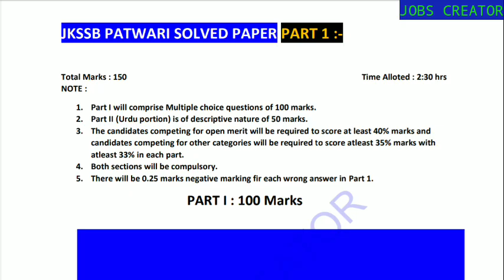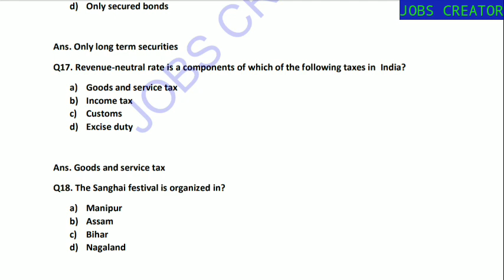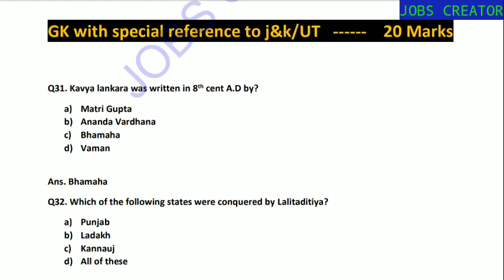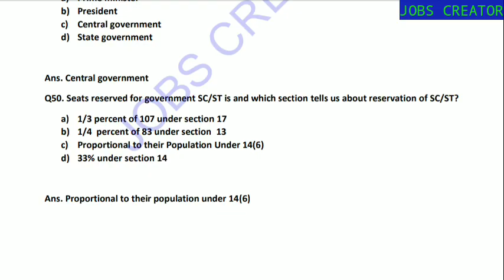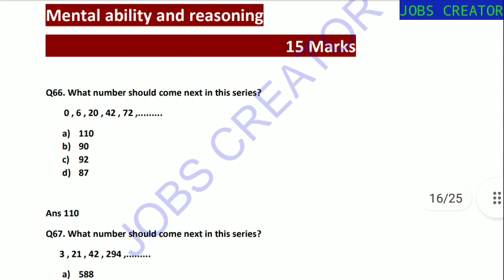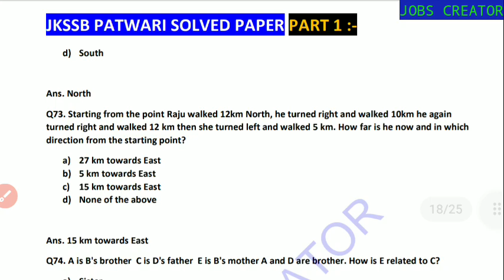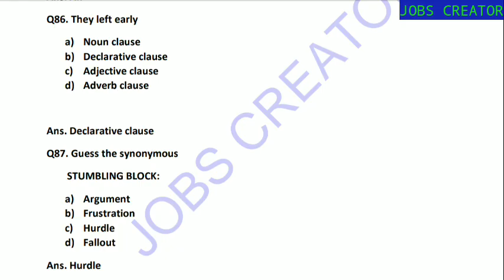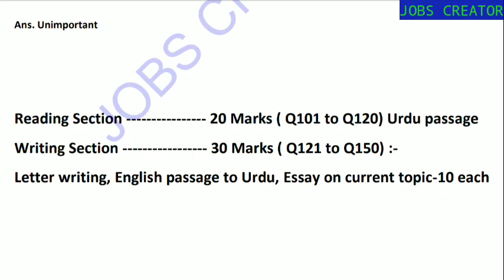JKSSB PATWARI SOLVED PAPER | Jkssb Patwari Previous year paper | Patwari Mock paper